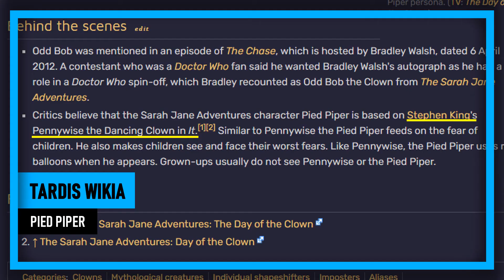Is 'The Day of the Clown' Based on IT?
Is it possible that the Sarah Jane Adventures story, 'The Day of the Clown' took inspiration from Stephen King's IT? We're about to investigate in this week's video! Hope you enjoy :D